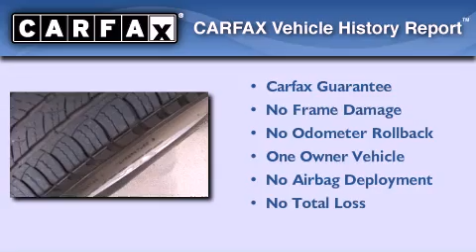2009 Ford Escape Ft. Worth TX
Year : 2009
 Make : Ford
 Model : Escape
 Engine : 3.0L V6 Duratec engine
 Trans . : Automatic
 Exterior : Other
 Miles : 45,898
 Interior : Other
 Stock : 6047